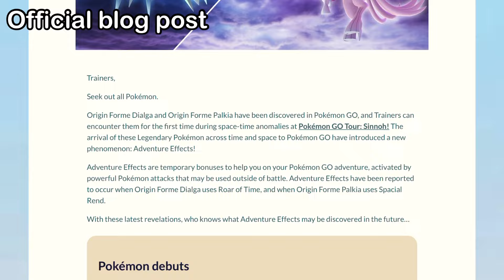1st time Origin Dialga and Origin Palkia Raids in Pokemon go.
New Origin Palkia and Dialga with signature move roar of time and special tend in Pokemon go